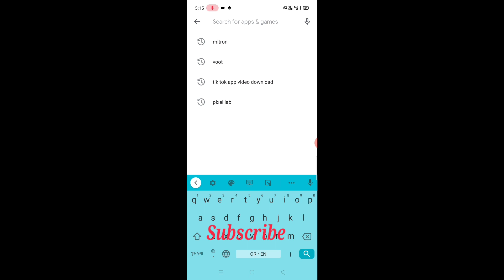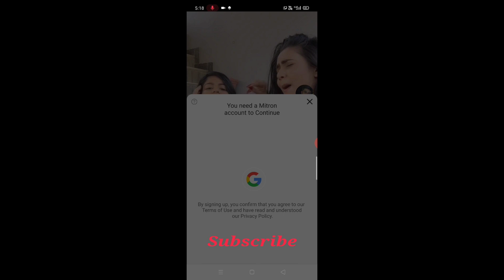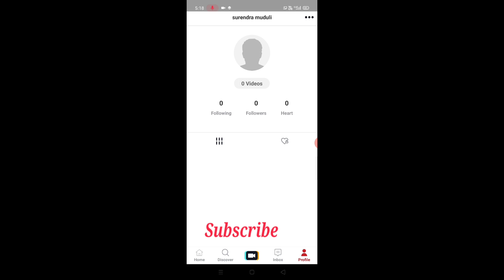Mitron App Odia||How to use mitron app Odia||Mitron App Vs Tik Tok|Mitron App Kipari Download Kariba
keyword search..
how to use mitron app
how to use mitron app odia
how to create account mitron app
mitron app
mitron app  video upload kipari kariba,
mitron re video upload kemiti kariba,
india tik tok mitron kemiti use Kariba,
mitron vs tiktok odia,
tiktok vs mitron video odia,
tiktok same mitron,
mitron re id kemiti baneiba,
mitron app re kipari id banajae,
id make on mitron app,
kou mitron app download Kariba,
india tiktok mitron download app,
mitron re video editing kemiti kariba,
mitron app re video editing kemiti karajae,
mitron re new trend kemiti baneiba,
mitron editing tutorial odia,
indian tiktok kemiti download Kariba,
india ka app mitron,
full details odia mitron app,
mitron hang problem solve odia,
mitron tv android,
new short clip app india,
india app vs Chinese app,
tiktok vs mitron
Chinese app vs india app,
tiktok app vs mitron app
mitron app kipari Download Kariba
mitron app odia
india tiktok odia
mitron app odia song
India new tik tok download kemiti kariba
mitron app id kipari kariba

My channel-Skm Tik Tok Odia